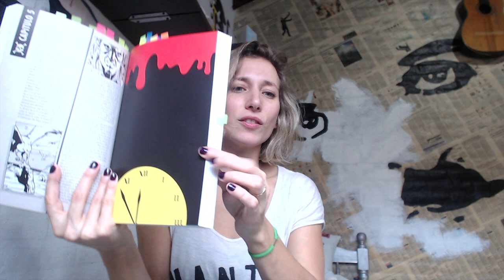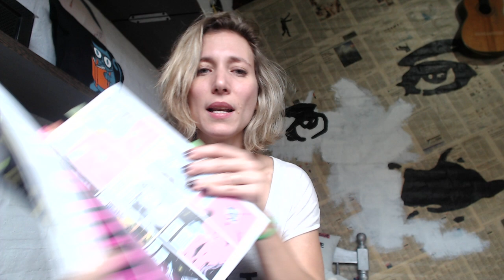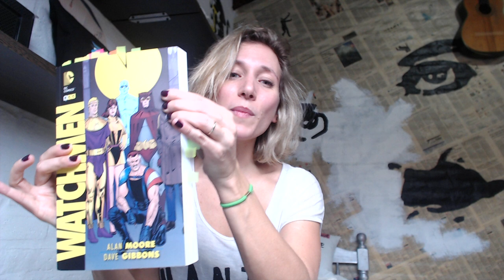Reseña Comic "Watchmen" Lado B (Con Spoilers!) - Alan Moore - 8 Preguntas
Llamando a todos los fans. Estas son 8 preguntas que me hice después de leer Watchmen. ¡Cuidado! Tiene muchos spoilers.

✨ Más recursos ✨

❤ Conectemos!

✭ ¡Vamos que ya somos 300! ✭